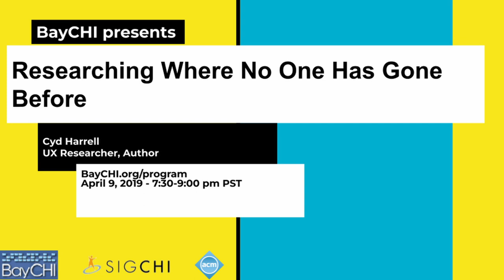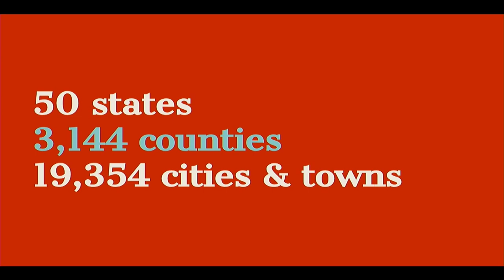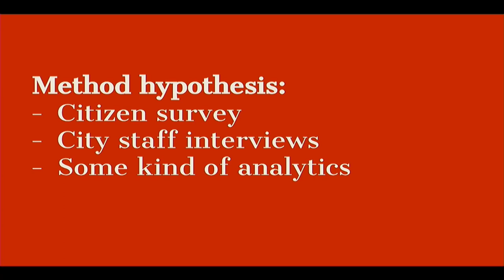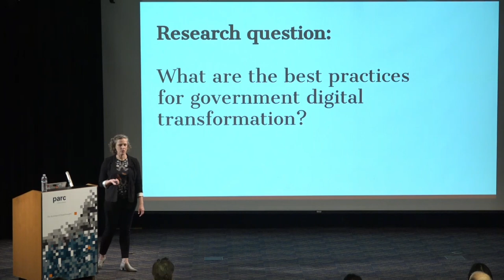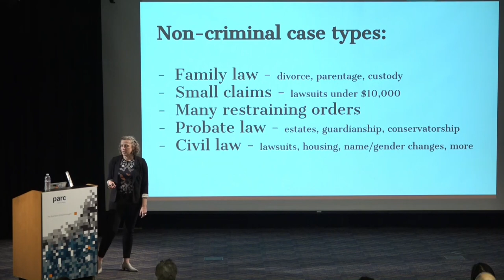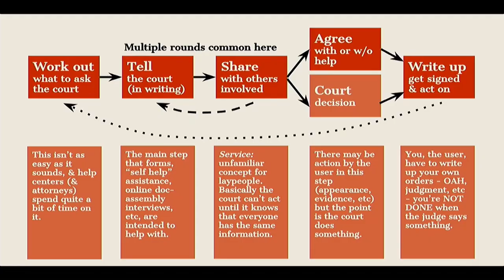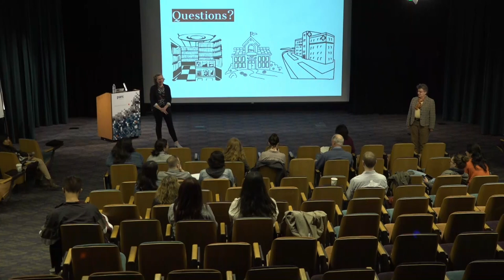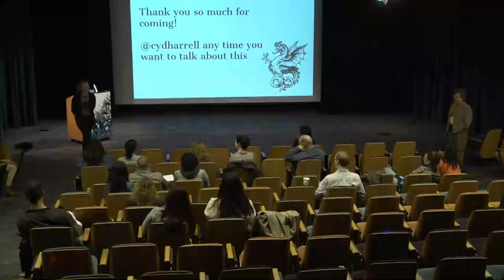Researching where no one has gone before: Cyd Harrell, BayCHI Program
UX practitioners only recently started working in US governments in large numbers. Cyd was one of the first, and has studied questions from voter needs to procurement practices to municipal homepages, often for the first time from a UX perspective. She will share stories as well as methods and approaches for answering large and open-ended research questions when you’re starting from absolute scratch.